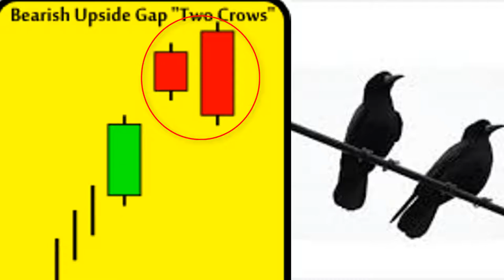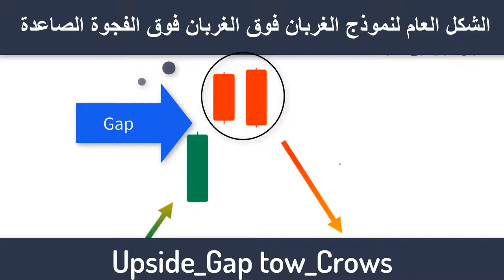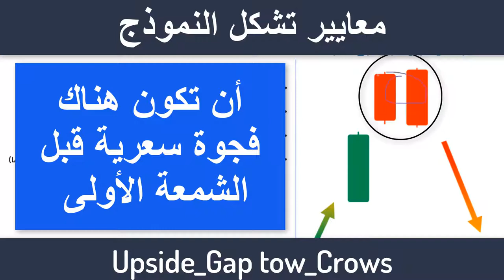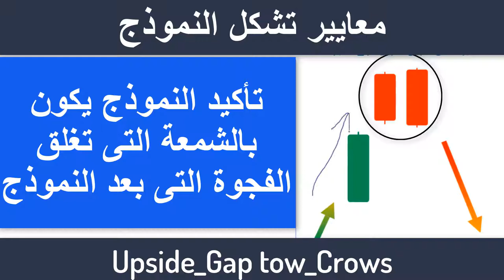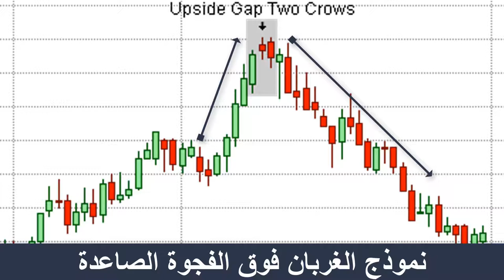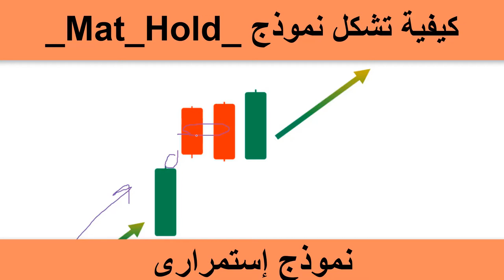30 _كيفية التداول _بنموذجى الغربان فوق الفجوة الصاعدة _و نموذج خشبة الملاكمة.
النموذج الأول _Upside_GapTow crows_ عاكس للإتجاه من صاعد الى هابط.
بينما نموذج _Mat_Hold_نموذج إستمرارى وغير عاكس للإتجاه _لكنه يشبه النموذج الأول من حيث الشكل.
والفيصل فى تكوين أى من النموذجين هو الشمعة الرابعة.
إذا أغلقت من أسفل بحوالى أكثر من منتصف الشمعة البيعية الحمراء.
وبذلك تكون ملئت الجاب.
تشكل عندى نموذج الغربان فوق الفجوه الصاعده العاكس للإتجاه.
أما إذا أغلقت فوق مستوى الشمعتين المكونان للنموذج يتكون فى هذه الحالة النموذج الإستمرارى.__ Mat _hold.